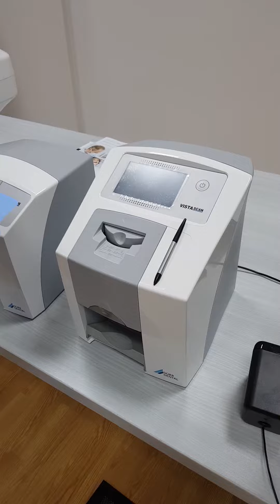VistaScan Mini Easy e VistaScan Mini View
Differenze e similitudini dei più piccoli scanner per film ai fosfori firmati Dürr Dental.